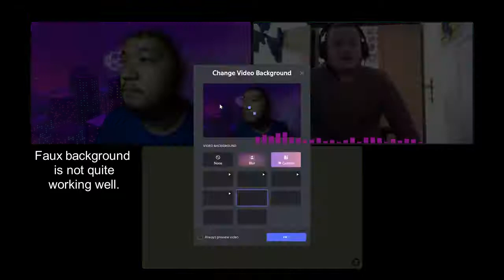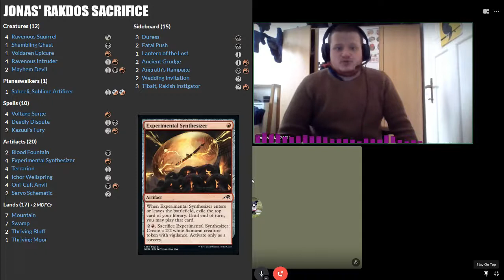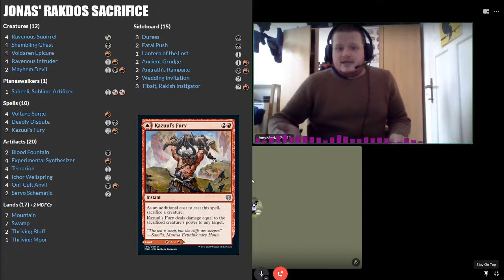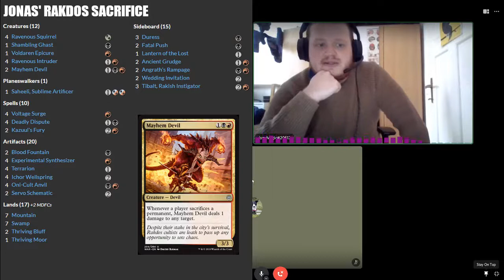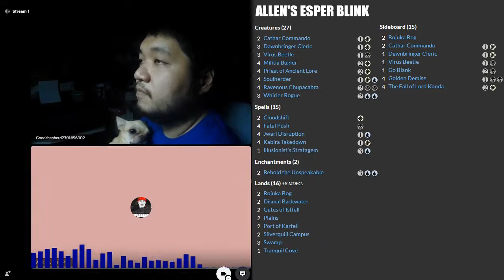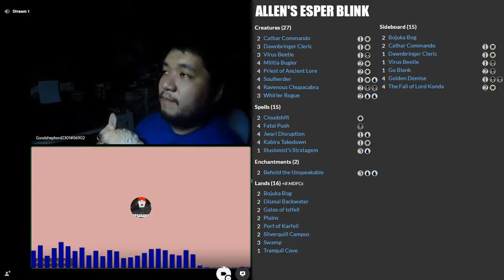MTG Arena Run: Special Episode: Interview with Historic Artisan Tournament 1st and 2nd Placers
In this special episode, an interview with the 1st and 2nd Placers of Onnik's Historic Artisan Tournament. It's actually a pleasure to hear how they got into the game, how they got this far, and their philosophies that make them successful.

HOW DID I DO IN THE TOURNAMENT?

On Facebook and Twitter: @Islikaplan

Magic: the Gathering Arena Run is unofficial Fan Content permitted under the Fan Content Policy. Not approved/endorsed by Wizards. Portions of the materials used are the property of Wizards of the Coast. ©Wizards of the Coast LLC.